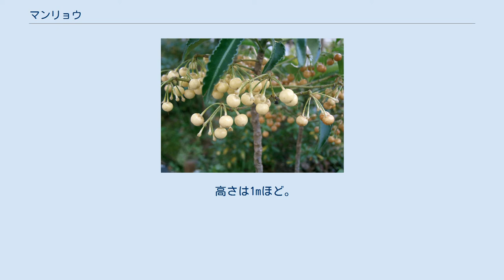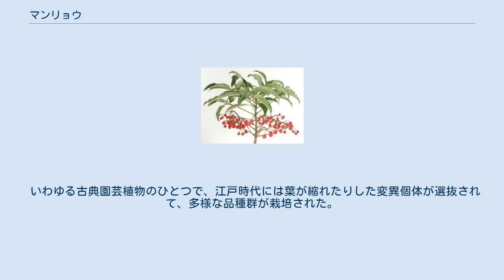マンリョウ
マンリョウ（万両、学名: Ardisia crenata）は、サクラソウ科（またはヤブコウジ科）ヤブコウジ属の常緑小低木。
林内に生育し、冬に熟す果実が美しいので栽培され、特に名前がめでたいのでセンリョウ（千両）などとともに正月の縁起物とされる。
 高さは1mほど。
同属のヤブコウジと似ているが、ヤブコウジは高さ10cmほどなので区別ができる。
根元から新しい幹を出して株立ちとなる。
 葉は縁が波打ち、互生する。
葉の波状に膨れた部分には、共生細菌が詰まった部屋が内部に形成されている。
また、葉は光に透かすと黒点が見える。
 花は白色で、7月頃に咲き、小枝の先に散形花序をなす。
 果実は液果で、10月頃に赤く熟し、翌年2月頃まで枝に見られる。
栽培品種には白や黄色の果実もある。
 東アジア〜インドの温暖な場所に広く分布する。
日本では、関東地方以西～四国・九州・沖縄に自生するほか、庭木などとしても植えられている。
なお、アメリカ合衆国フロリダ州では外来有害植物として問題になっている。
 いわゆる古典園芸植物のひとつで、江戸時代には葉が縮れたりした変異個体が選抜されて、多様な品種群が栽培された。